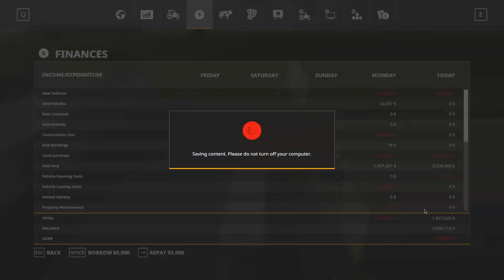JOHN DEERE FARM, featuring Johnny Dear. FS 19 33. Corn harvest and picking up and selling bales.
Can Cousin Johnny Dear prove to me that John Deere equipment is not junk?  Watch this series and we will both learn if this true or if it not worth having even if they were to give it away.

I am disabled and playing Farming Simulator and Cities Skylines is one of the few remaining activities that I am able to do.  I decided last fall to record my play and publish it to YouTube.  I hope you enjoy it.

MAIN FEATURES
The biggest step forward for the Farming Simulator franchise, offering the most striking and immersive graphics ever
Use and drive hundreds of faithfully reproduced farming vehicles and tools, including for the first time John Deere
Tend to your livestock including pigs, cows, sheep, chicken, and for the first time horses
Ride your own horses and explore the vast areas offered in huge open worlds loaded with farming activities
Develop your farm online with up to 16 players and enrich your Farming experience with community-created mods